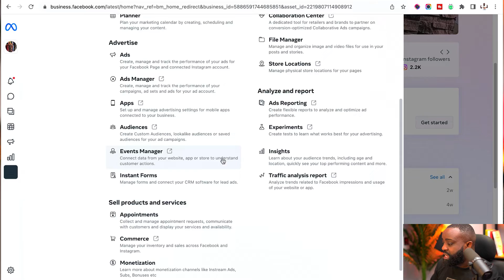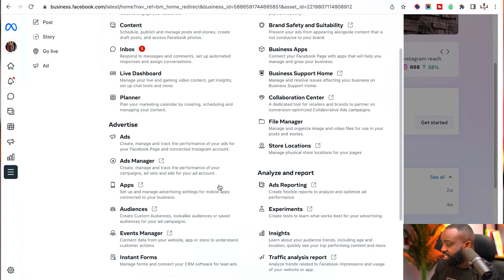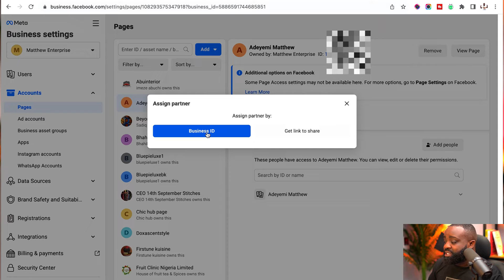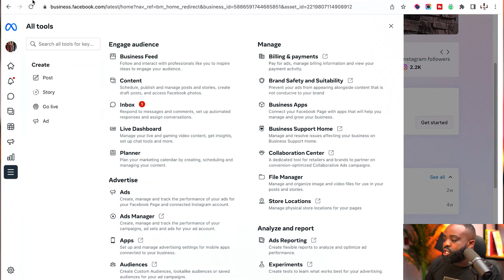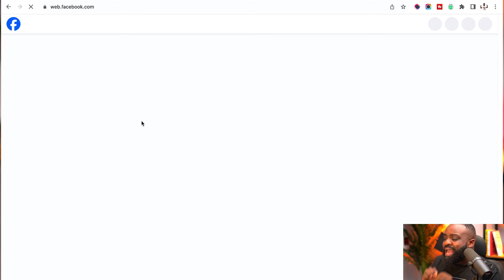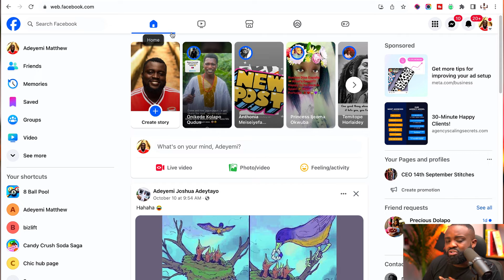How to Fix a Restricted Facebook Ad Account // Step by Step Guide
Welcome to Bizliftng! If you're here, you've likely encountered the frustrating situation of a restricted Facebook ad account, and you're trying to know how to fix the restriction.
Don't worry; you're not alone. In this comprehensive guide, we're going to walk you through the entire process of how to fix a restricted Facebook ad account step by step.

🚀 In this video, you will learn:

The common reasons behind ad account restrictions.
A detailed, step-by-step guide to resolving the issue.
Best practices to prevent ad account restrictions in the future.
Real-life case studies and practical insights.
If your Facebook ad account has been flagged or restricted for any reason, it's essential to act swiftly to resume your advertising campaigns. We'll cover everything you need to know, from understanding the root causes to the actions you can take to restore your account's functionality.

Ensure your Facebook ad campaigns stay on track and keep generating results. Watch now and take control of your advertising destiny!

Share your thoughts or questions in the comments below – we're here to help you succeed with your Facebook advertising efforts. 📊💡

00:00 Introduction
00:46 Facebook Guidelines
01:25 What can be disabled?
04:41 What causes ad account issues
07:13 What you need to do
11:48 Identity Verification
13:44 Thank you